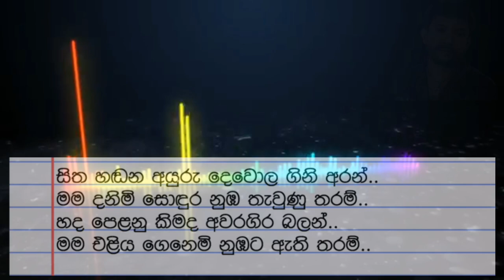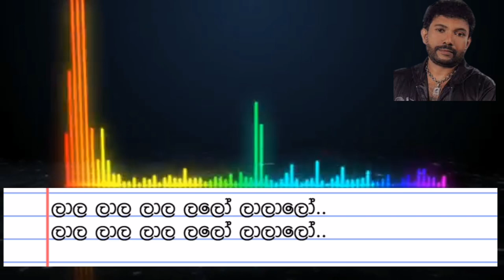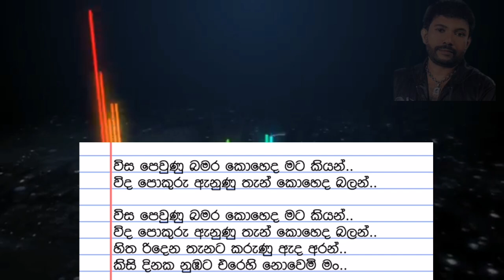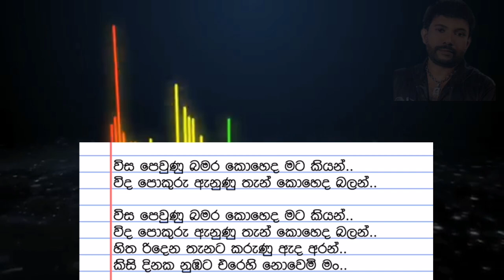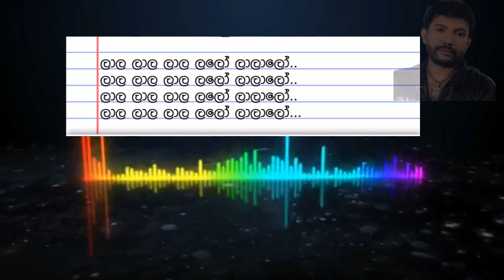sitha hadana ayuru | without voice | karaoke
Artist : Lakshman Hilmi

keywords 👇

sita
handana
sitha handana ayuru
sitha hadana ayuru without voice
sitha hadana ayuru karaoke
siyasara music room
lakshman hilmi without voice
sinhala karaoke
sinhala without voice
Sitha hadana ayuru dewola
sinhala songs